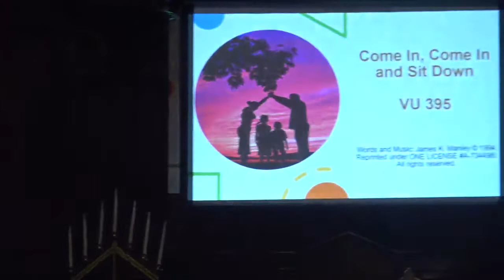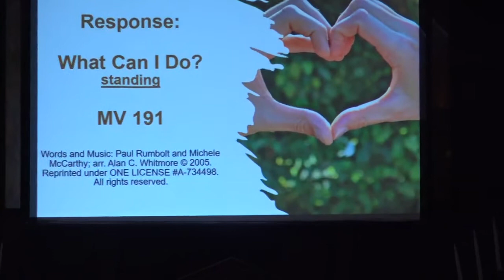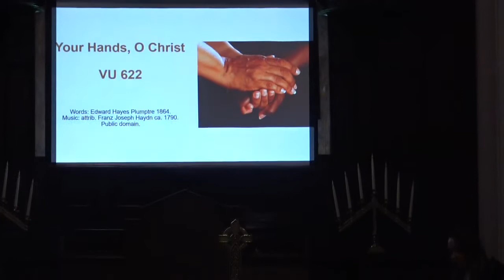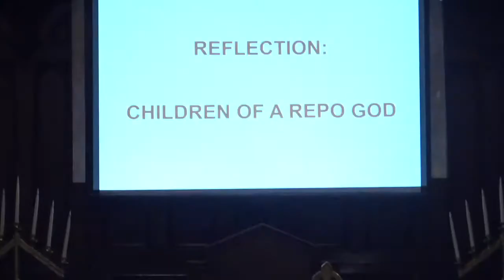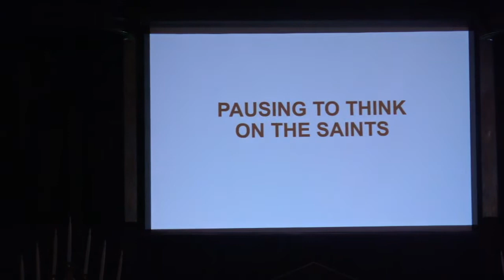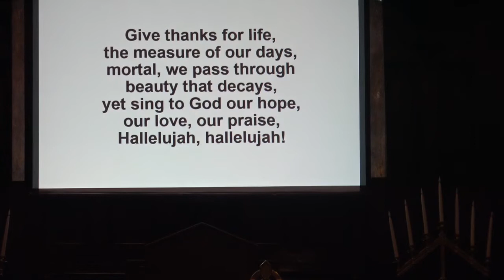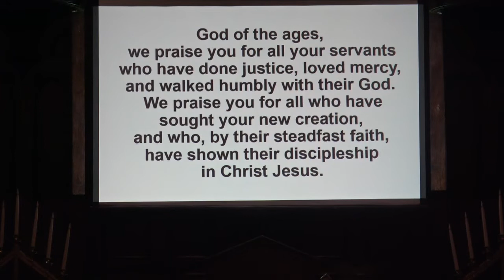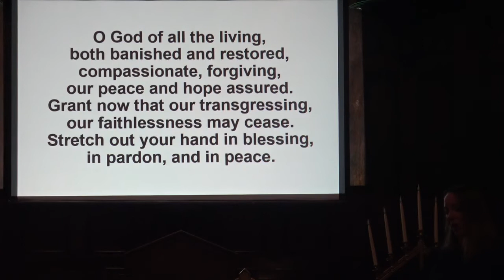FMC Service for October 31, 2021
Fort Massey United Church Service for Sunday, October 31, 2021. Permission to podcast / stream the music in this service obtained from ONE LICENSE with license A-734498.